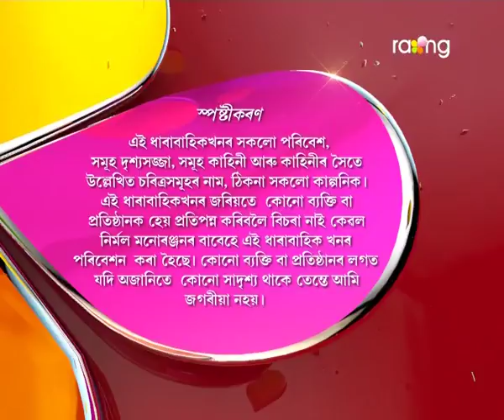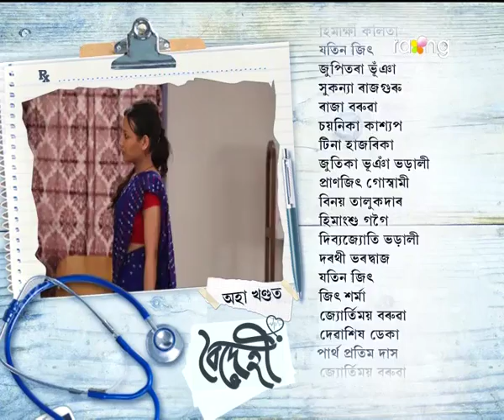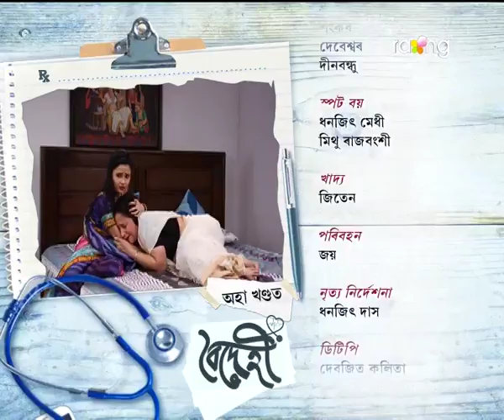Boidehi - বৈদেহী | 28th Jun 2017 | Full Episode | No 135